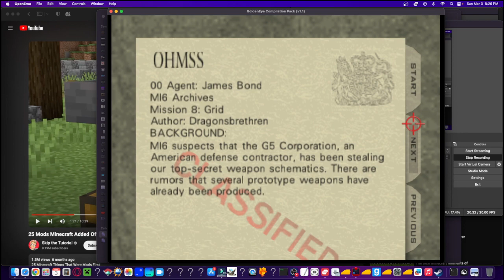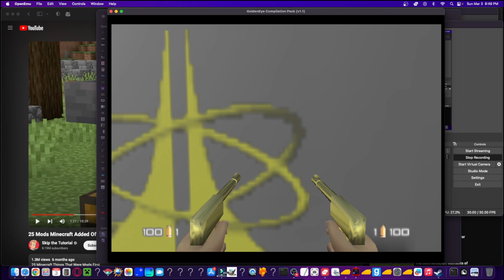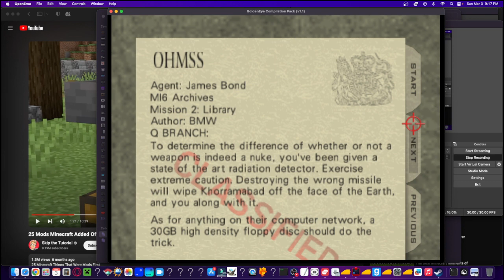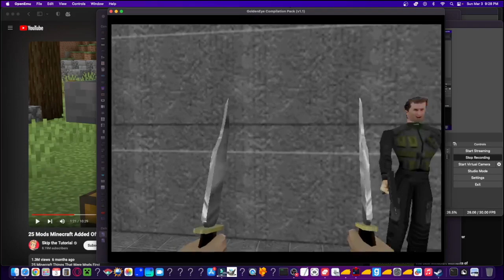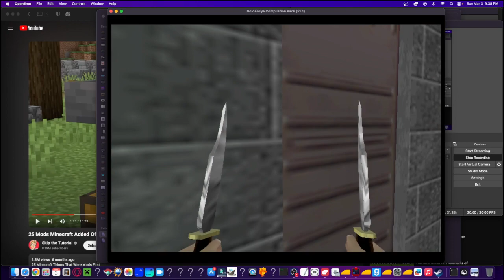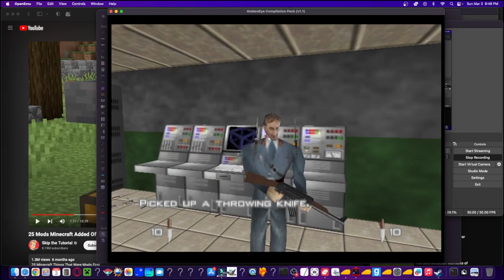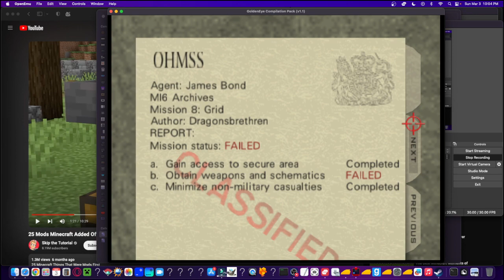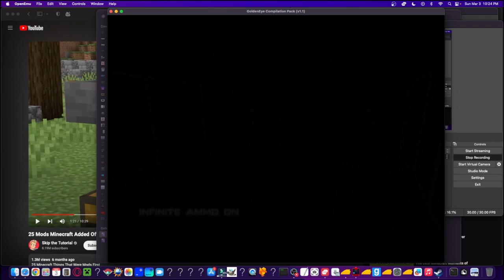007 goldeneye er and m